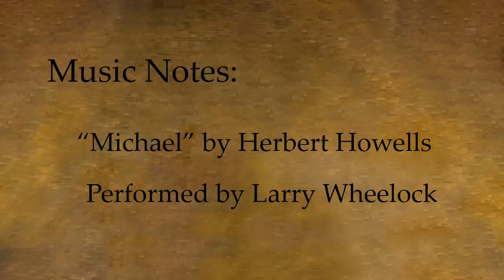Hammes-Foxe Pipe Organ -- Outside and Inside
Plymouth Church Organ Renovation project